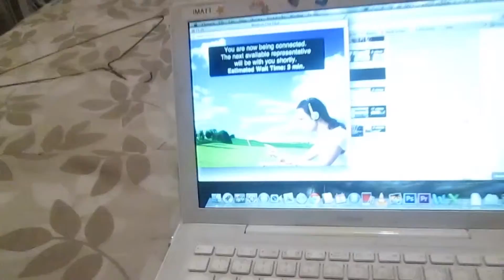Snow & Website | Lifecast #414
Join me on this cold winter day as we talk about how much snow we are getting and the new website I am designing